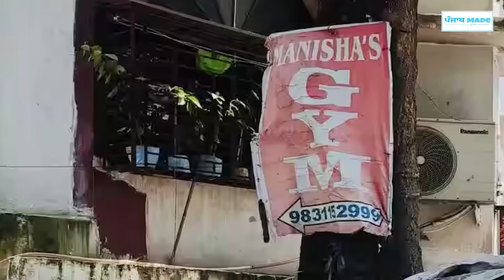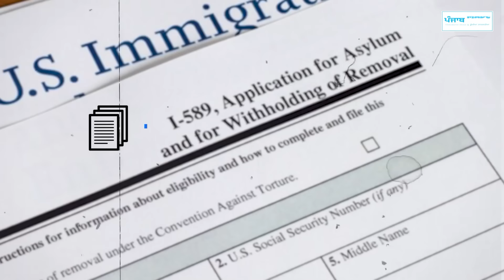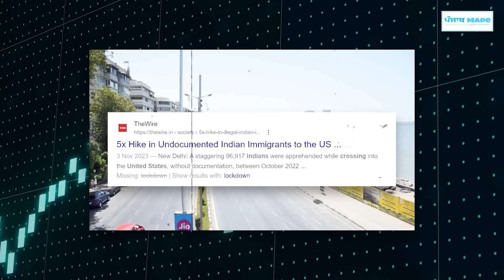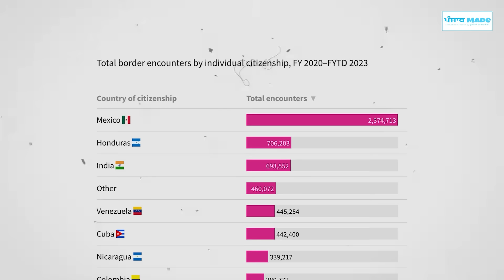Dunki Te Donkey da asali process ki hai ? ki donkey launi chahidi ? Sharukh khan dunki movie | ਡੌਂਕੀ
Informational video | ਡੂੰਘੀਆਂ ਜਾਣਕਾਰੀਆ

USA Donkey process
Dunki process full explain
Donkey process
Donkey process biography
Donkey movie bollywood
Dunki movie explain

EDIT BY - Vipandeep singh

Donkey movie
Shahrukh khan
Dunki movie facts
Dunki process shahrukh khan
Donkey process in india
Donkey movie shahrukh khan
Shahrukh khan dunki movie
Dunki movie shahrukh khan
Donkey process in hindi
Donki movie review
Shahrukh khan movie
Dunki movie Raj Kumar hirani
Dunki process full story
Shahrukh khan movie review in punjabi